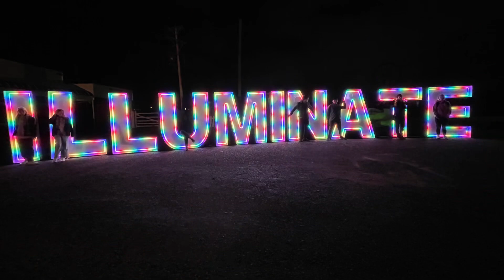Best birthday week ever!